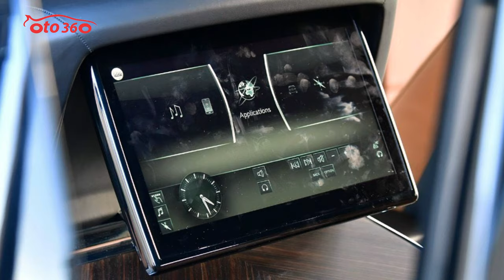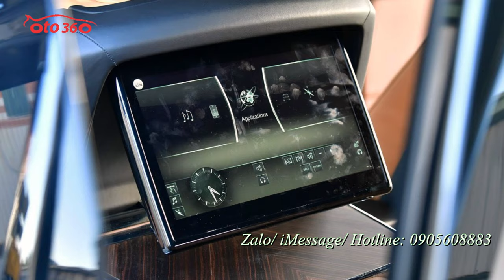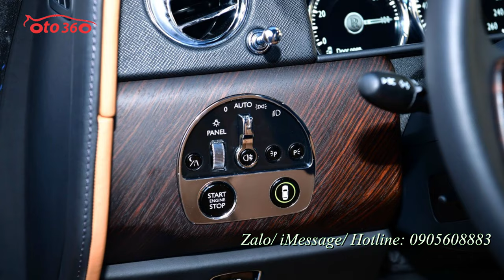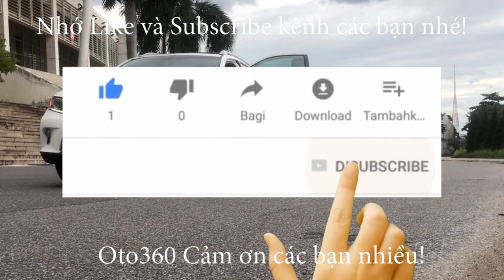Bán chiếc xe SUV hạng sang, đẳng cấp nhất, siêu lướt Rolls Royce Cullinan 2020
Rolls Royce Cullinan là mẫu xe SUV đầu tiên trong lịch sử của hãng xe sang Anh Quốc Rolls Royce Motors được ra mắt lần đầu tiên vào tháng 5 năm 2018. Tên gọi của dòng xe này được đặt tên theo viên kim cương thô lớn nhất thế giới.
Cullinan vẫn giữ nguyên thiết kế truyền thống, sang trọng, nhiều công nghệ hiện đại và thân thiện với mọi địa hình. Rolls Royce Cullinan sẽ cạnh tranh trực tiếp với các dòng siêu xe SUV khác như Bentley Bentayga, Lamborghini Urus, Range Rover SVAutobiography... Hiện nay, Cullinan là mẫu xe siêu SUV chính hãng đắt nhất Việt Nam.
Cullinan là một mẫu xe gầm cao thực thụ với thiết kế đẳng cấp, phá vỡ những chuẩn mực tiêu chuẩn của ngành công nghiệp ô tô thế giới.
Rolls-Royce Cullinan 2020 sở hữu kích thước 5.341mm dài, 2.164mm rộng, 1.835mm cao, cùng chiều dài cơ sở 3.295mm. Trọng lượng không tải 2.660kg. Nếu so sánh với đối thủ trực tiếp là Bentley Bentayga thì Cullinan dài hơn 200mm, rộng hơn 166mm và chiều dài cơ sở dài hơn 303mm. Khả năng lội nước của Cullinan là 540mm.
Phần đầu xe có nhiều điểm tương đồng với Phantom VIII tuy nhiên cản trước và các hốc hút gió được thay đổi đôi chút nhằm phù hợp với một chiếc xe gầm cao. Cụm đèn hậu phía sau sử dụng công nghệ LED tạo hình 3D bắt mắt, đèn pha trước dùng công nghệ Lazer. Đuôi xe có thiết kế khá vuông vức nhưng vẫn toát lên vẻ sang trọng và đẳng cấp cho chiếc SUV siêu sang này. Hệ thống ống xả kép đặt đối xứng 2 bên, cản sau làm từ kim loại chống va đập mạnh khi đi offroad.
Biểu tượng Spirit of Ecstasy gắn trên đầu xe làm bằng thép không gỉ, đường coachline kép chạy dọc hai bên thân xe có màu vàng tương phản với màu trắng tiêu chuẩn của xe. Mâm xe 22 inch, 7 chấu làm từ hợp kim sáng bóng. Hệ thống camera xung quanh xe. Cullinan là sản phẩm thứ 2 được phát triển dựa trên platform nhôm mới ‘Architecture of Luxury’, sau Phantom thế hệ mới nhất. Hệ thống treo khí nén với khả năng nâng hạ gầm.
Nội thất bên trong bọc da màu da bò cao cấp, ốp gỗ Veneer chéo 45 độ kiểu Chevron. Các chi tiết thiết kế cơ bản vẫn giống với Phantom VIII hay Ghost Series II. Vô-lăng 3 chấu bọc da ốp gỗ, màn hình giải trí trung tâm cỡ lớn. Màn hình giải trí trung tâm có thể mở ra khi sử dụng hoặc ẩn khi không dùng đến. Toàn bộ ghế ngồi đều có khả năng chỉnh điện và nhớ 2 vị trí. Cửa đóng mở tự động được tích hợp trên cả 4 cửa, nắp khoang hành lý dạng 2 cánh với khả năng đóng, mở tự động theo chiều dọc.
Một số trang bị nổi bật khác bao gồm cửa sổ trời toàn cảnh với toàn bộ trần xe bọc da, Hệ thống điều hoà không khí bốn vùng tự động, vô-lăng đa chức năng tích hợp điều khiển hệ thống kiểm soát hành trình, hệ thống giải trí, điều khiển bằng giọng nói và điện thoại. Chức năng điều khiển bằng giọng nói cho hệ thống giải trí, hệ thống dẫn đường, điện thoại.
Nút điều khiển Spirit of Ecstasy đa năng tích hợp khả năng chạm đa điểm, chức năng sạc không dây cho điện thoại di động. Các cổng kết nối USB, USB-C, HDMI, AV, Blu-ray và tai nghe 3,5mm. Bộ định tuyến
Wifi. Hàng ghế sau sở hữu một số trang bị nổi bật bao gồm bàn làm việc và màn hình giải trí chỉnh điện tích hợp tại tự lưng hàng ghế trước. Rèm tối màu che 2 bên.
Dung tích khoang hành lý của xe là 560 lít và 600 lít khi tấm chắc phía sau được bỏ. Lần đầu tiên trên một chiếc Rolls-Royce, ghế sau có thể gập xuống, tạo dung tích khoang hành lý lên đến 1.930 lít và chứa đồ vật dài tối đa 2.245mm. Rõ ràng, Cullinan chính là chiếc Rolls-Royce thực dụng nhất từ trước tới nay. Tuy nhiên với trang bị vách ngăn kính, chiếc Cullinan này không có tính năng trên.

Dưới nắp ca-pô của Rolls-Royce Cullinan là khối động cơ twin-turbo 6.75L V12, công suất 563 mã lực tại 5.000 v/ph, mô-men xoắn cực đại 850 Nm tại 1.600 vòng/phút. Rolls-Royce Cullinan có khả năng tăng tốc từ 0-100km/htrong 5,2 giây, tốc độ giới hạn tối đa của xe là 250 km/h giới hạn điện tử.